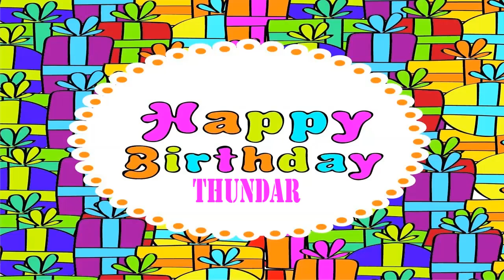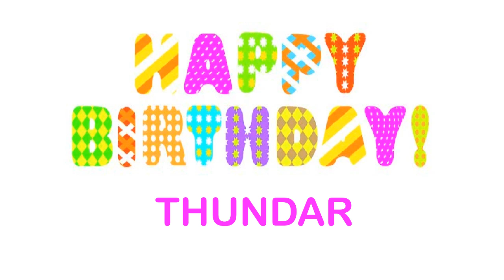Thundar wishes Mensajes